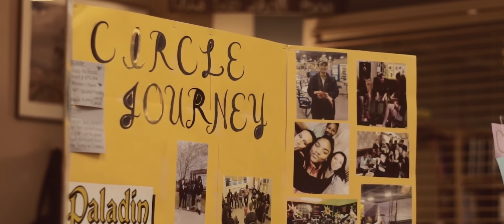Discover a Better High School Experience at Paladin Career Tech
Discover a better high school experience at Paladin Career & Technical High School.

At Paladin, each student will find an instructional model specifically tailored to their strengths. Our model incorporates seminars, project-based learning, work-based learning, and experiential learning to meet the needs of each student.  Paladin provides students with a mastery of academic knowledge that fosters real-world connections. Interdisciplinary curriculum, technology infused activities, career and entrepreneurship exploration, and self-directed learning inspire intrinsic thirst for knowledge.